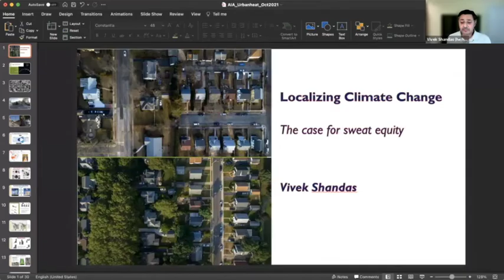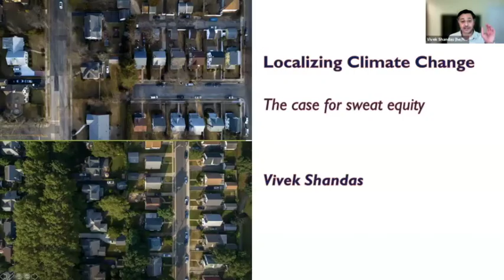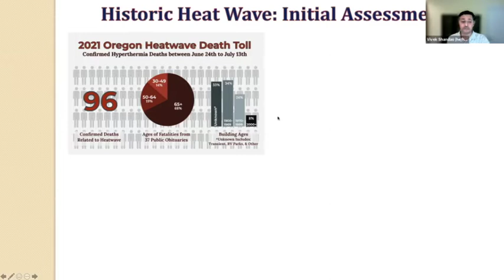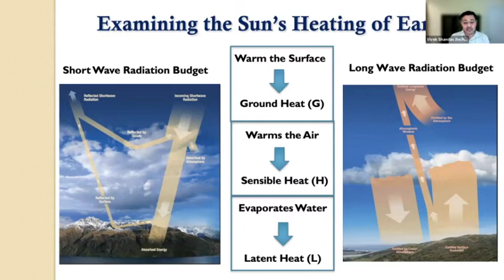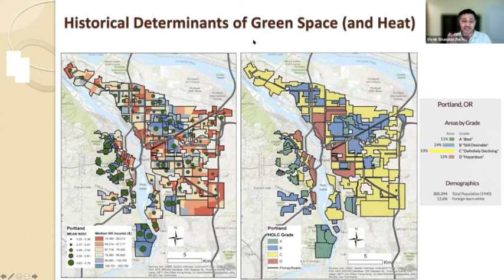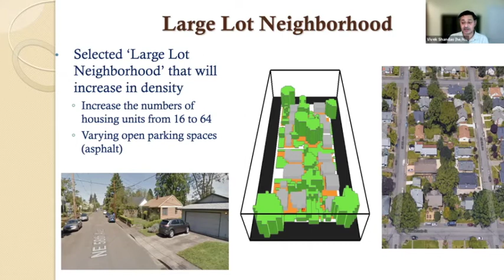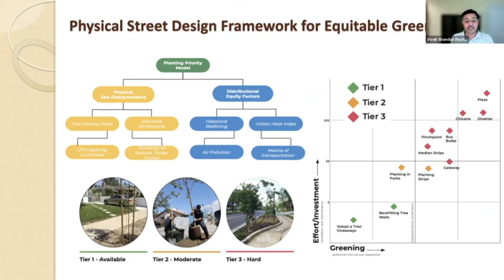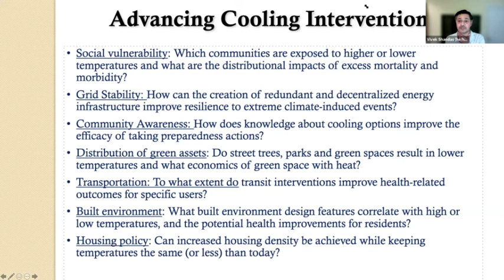Green Infrastructure and Urban Heat Islands with Dr. Vivek Shandas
This webinar with PSU professor Vivek Shandas, founder of the Sustaining Urban Places Research Lab, was originally presented on November 4, 2021. His talk covered urban infrastructure, climate change mitigation, and tree equity, including:

—The challenges of adapting to climate change given existing infrastructure
—Opportunities for overcoming barriers -- built environment, trees, and energy systems
—Finding collective approaches to advancing climate actions centering historically marginalized communities, with examples from the field.

"In cities like Portland, some areas are referred to as “heat islands,” areas where development has exacerbated the effects of high temperatures. Now, a new study from Portland State University is showing, for the first time, that areas prone to excessive heat are disproportionately populated by low-income communities and people of color due to racist housing policies that stretch back more than a century.

Nearly every city included in the study saw higher temperatures in neighborhoods that were historically subject to discriminatory housing policies, with poorer areas seeing averages temperatures about five degrees higher than their wealthier counterparts. And, of the 108 urban areas analyzed, Portland came in with the worst temperature discrepancy between rich and poor, a difference of almost 13 degrees.

“The patterns of the lowest temperatures in specific neighborhoods of a city do not occur because of circumstance or coincidence,” said Vivek Shandas, urban studies and planning professor at PSU and co-author of the study. “They are a result of decades of intentional investment in parks, green spaces, trees, transportation and housing policies that provided ‘cooling services,’ which also coincide with being wealthier and whiter across the country.”

The study, one of the first to link historic housing policies to threats from climate change, shows what researchers have been saying for years: As extreme weather events like heat waves become more common, poor communities will face disproportionate risks."

—From the 1/21/2020 article in The Oregonian: “Historically racist housing policies exacerbating climate change effects in low-income Portland neighborhoods.”